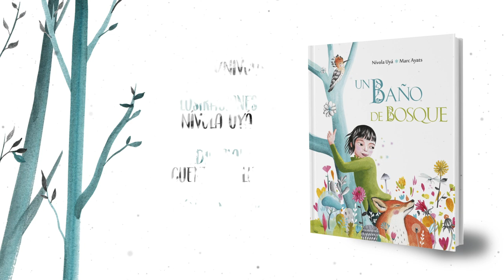UN BAÑO DE BOSQUE (BOOKTRAILER)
Sumérgete con los cinco sentidos en la floresta. La niña que allí habita, te invita a saborear, a sentir el bosque dentro de ti.

¿Te has sentido alguna vez gris? Aquieta tu mente, relájate, deja que tus sentidos despierten, conecta con la naturaleza

Cierra los ojos, siente el contacto de tus pies con la tierra y el aroma de las flores.
Escucha los sonidos, los mensajes secretos de los pájaros. Sigue el sendero del bosque.
Una historia mágica con una pequeña guía adicional descargable, para realizar actividades en familia y disfrutar del beneficioso contacto con la naturaleza